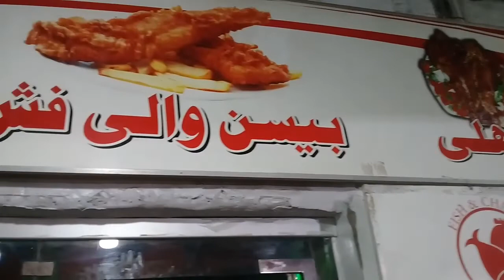Fish Fry By Punjab Food Secrts | Lahori Fish Fry | Masala Fish Fry | Restaurant style Fish Fry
Fish Fry By Punjab Food Secrts | Lahori Fish Fry  کرسپی مچھلی فرائی | Masala Fish Fry | Restaurant style Fish Fry